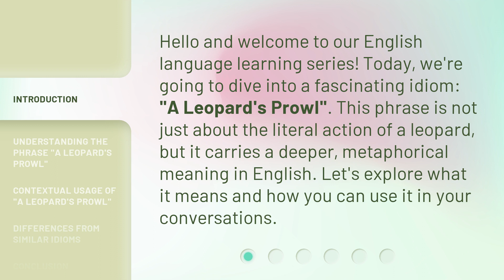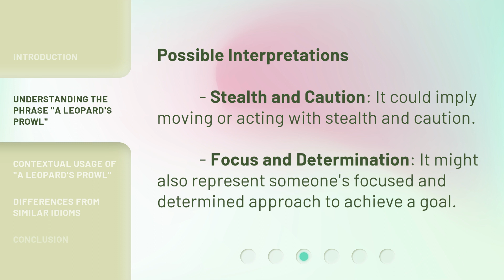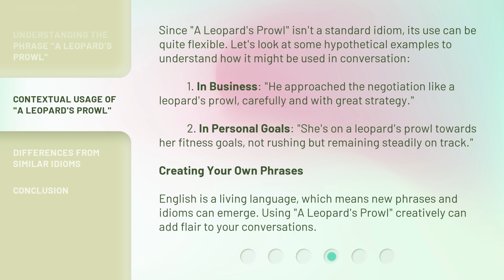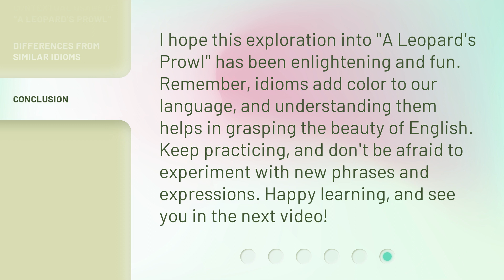Exploring Idioms: "A Leopard's Prowl" in the English Language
00:00 • Introduction - Exploring Idioms: "A Leopard's Prowl" in the English Language
00:32 • Understanding the Phrase "A Leopard's Prowl"
01:34 • Contextual Usage of "A Leopard's Prowl"
02:19 • Differences from Similar Idioms